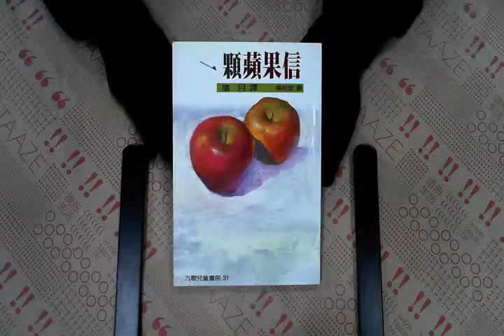TAAZE｜一顆蘋果信 二手書書況 9575608712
TAAZE｜讀冊生活網路書店「一顆蘋果信」，找二手書請至